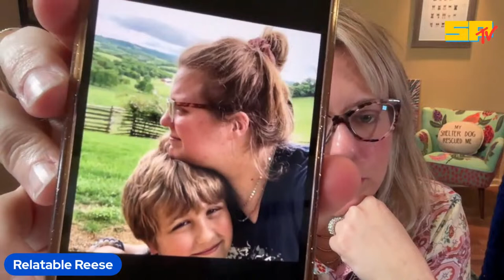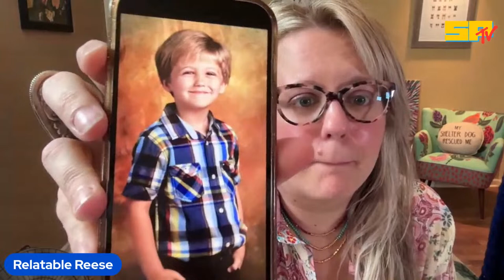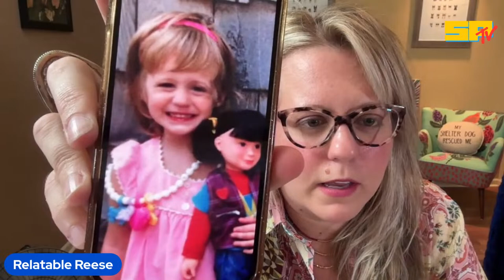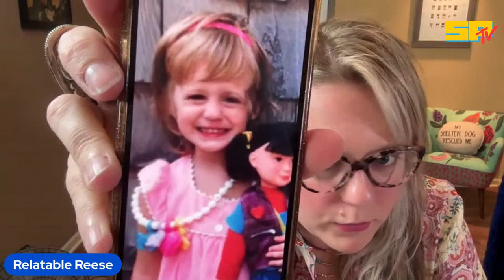Focusing on the Experiences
We dive back five years to start off this live with talking about my pupper, Gary, who passed away three days before my husband, Fred, and how grief and loss is a trauma all its own.